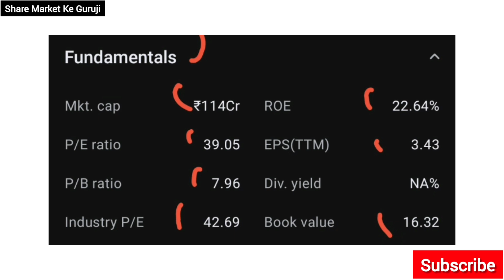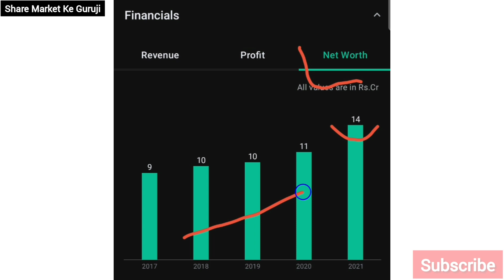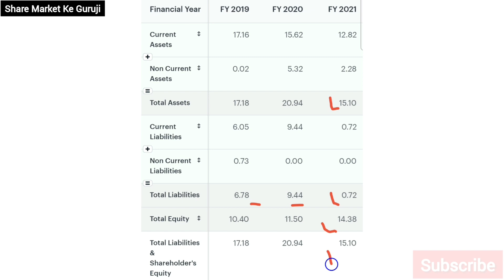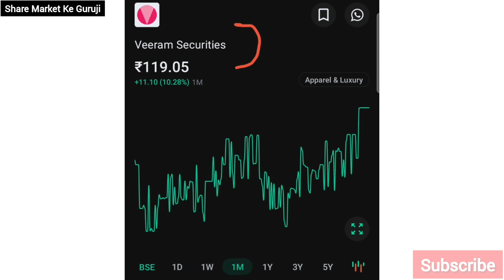Veeram Securities Share News | Next Target | Veeram Securities 🤑 Analysis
Subject:- Veeram Securities Share Latest information And Analysis

Share Market Ke Guruji / BHUMINKUMAR PATEL